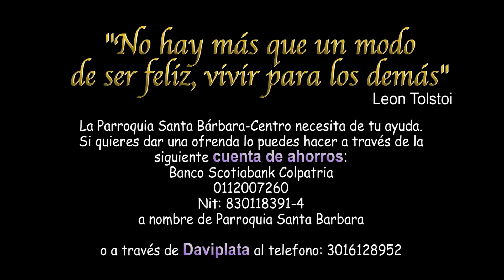Domingo XXVI 2021